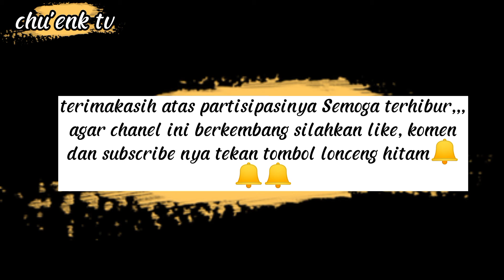Ojol Alasan|Dieng extrim@chuenktv#wisatadieng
assalamu'alaikum teman2 ku semua nya,, semok dalam keadaan yang sehat,, amin
pada video kali ini kita kan mengajak kalian semua tuk mengenal bagaimana hidup di dataran tinggi dieng dengan pekerjaan  yang begitu berbahaya atau extrim.
dengan menjadi ojol alasan atau yang biasa di sebut  ,, tukang ngelangsir,,
mari kita simak video selanjutnya
# nano cross
ojol alasan dieng extrim
# wisata alam dieng
trabas dieng, dieng adventure, DTA2, teguh slk, ojek tani, offroader, enduro, hard enduro, trabas, yz family, yz 250, yz 125, dieng bumi para dewa. ojek tani. ojek kentang dieng